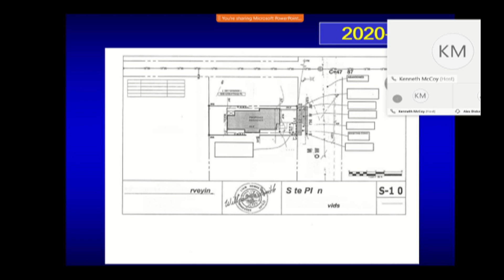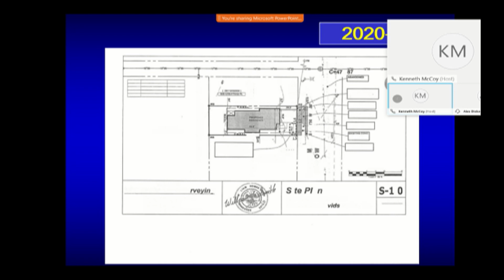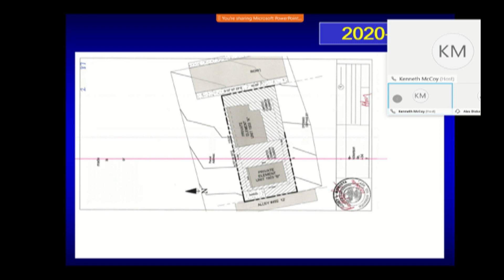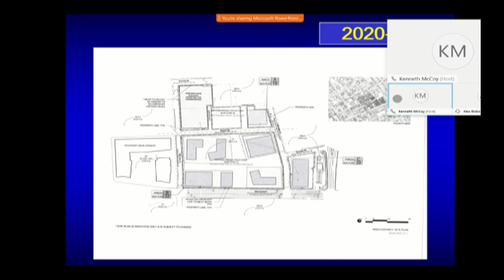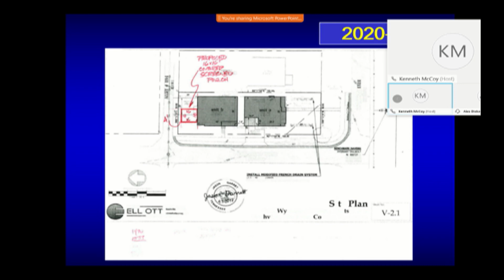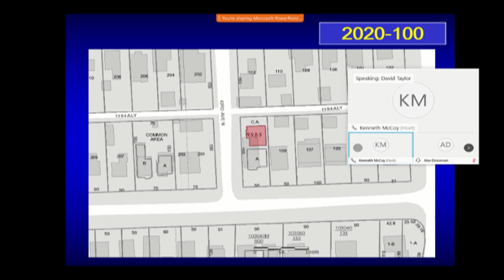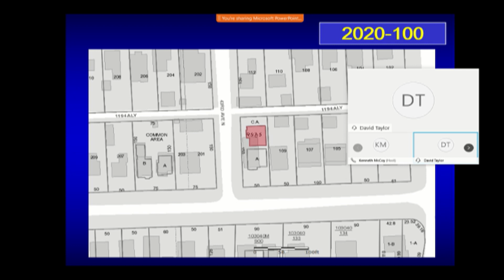04/16/20 Board of Zoning Appeals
Coverage of a virtual meeting of the Metropolitan Nashville Board of Zoning Appeals, held on April 16, 2020